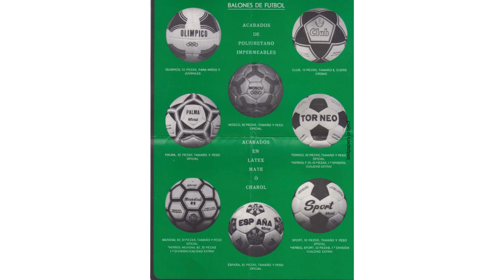manufacturas herbol 1982 catalogue